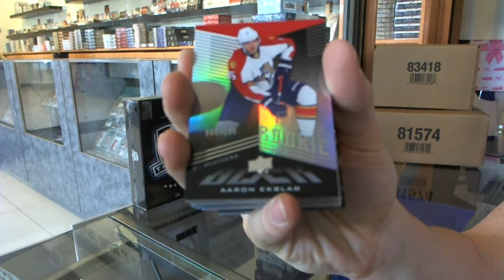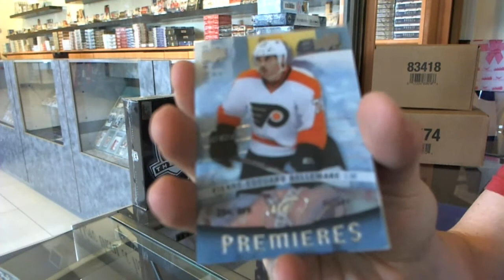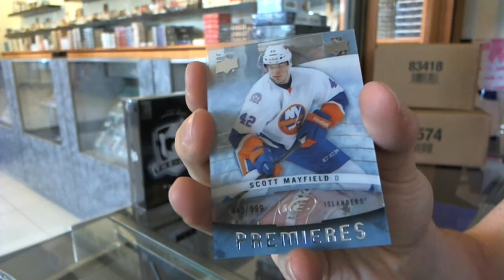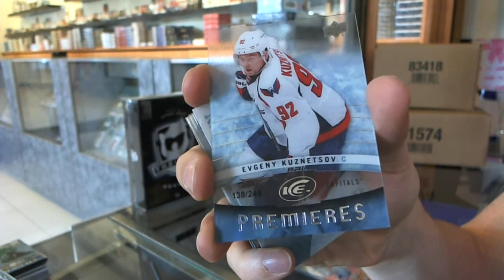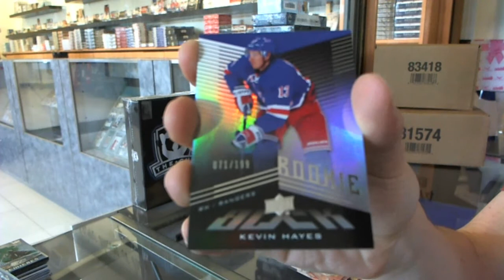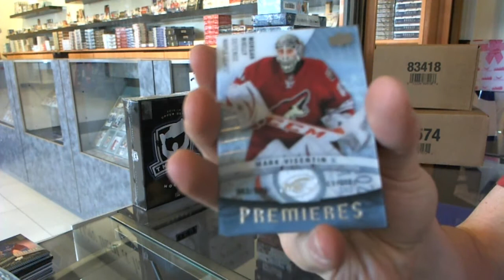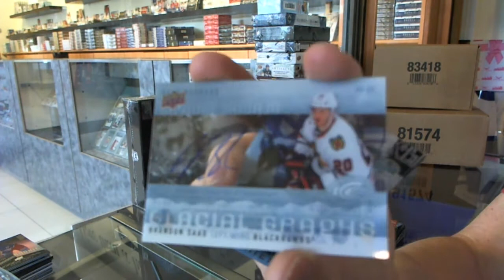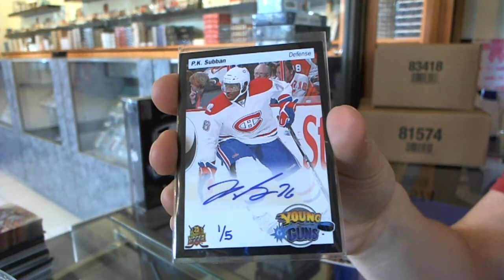14-15 UD Ice Hockey 8 Box Expo CASE Break - C&C #4757